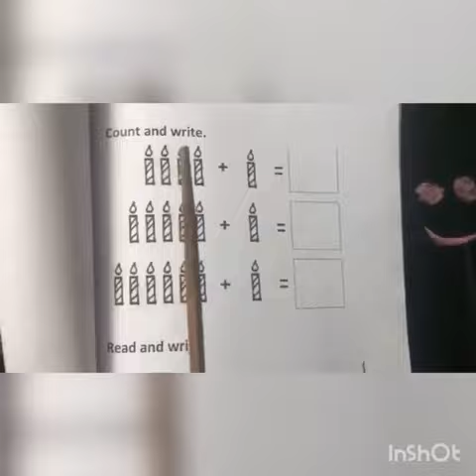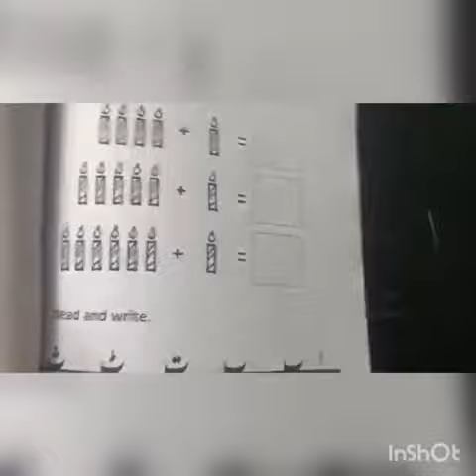Nursary class complete your work sheets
کورونا کے دوران بچوں کو گھر پر پڑھائیں .